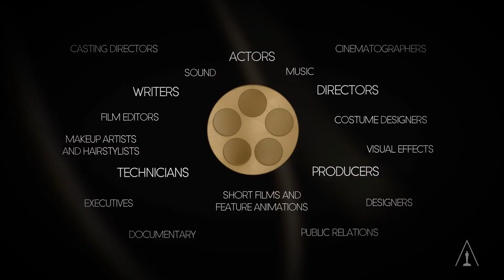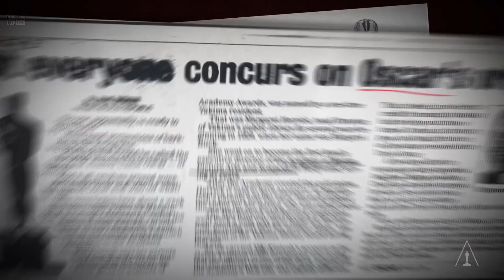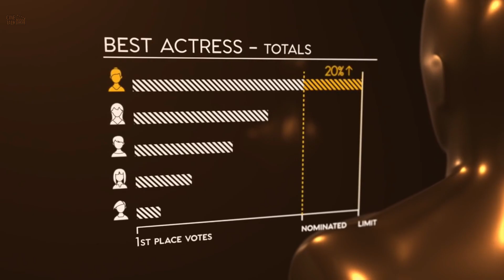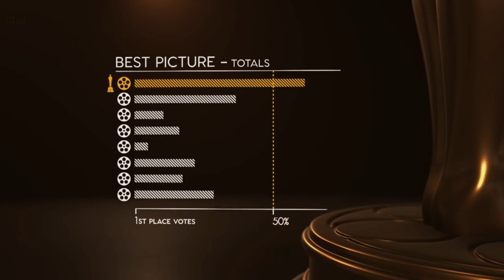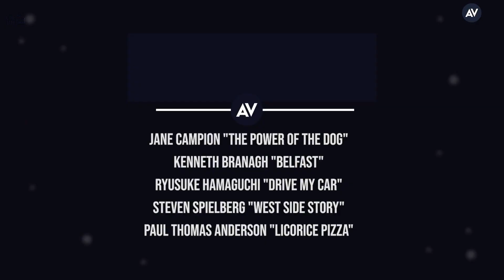অস্কারের ইতিহাস এবং অস্কার ২০২২ এর বিজয়ীরা । History of Oscar & Oscar 2022 Winners | CineTalkBD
আজকের এই ভিডিওতে অস্কারের সম্পূর্ন ইতিহাস এবং ৯৪তম অস্কার-এ কে কে বিজয়ী হতে পারে তা নিয়ে আলোচনা করা হয়েছে।

Writen By: Ehasan Ahmed Khan
Video By: Parvez Hassan

All Images and clips are used in a fair way here.